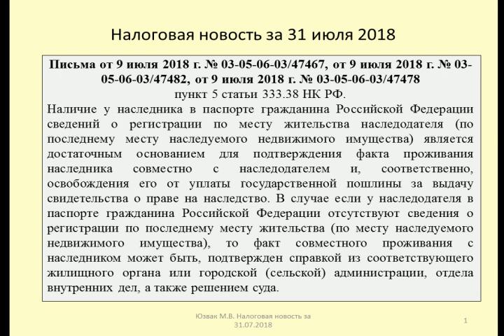31072018 Налоговая новость об освобождении от госпошлины при наследовании жилья / inheritance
Юзвак Максим рассматривает условия освобождения от госпошлины при наследовании жилья (Письма от 9 июля 2018 г. № 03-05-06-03/47467, от 9 июля 2018 г. № 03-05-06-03/47482, от 9 июля 2018 г. № 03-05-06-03/47478)
Maxim considers the conditions of exemption from state duty in the inheritance of housing (Letters dated July 9, 2018 № 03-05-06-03/ 47467, dated July 9, 2018 № 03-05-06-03/47482, dated July 9, 2018 № 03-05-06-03/478)

Оптимизация: наследство, оформление наследства, наследование, вступление в наследство, завещание, принятие наследства, юридическая консультация, наследство по завещанию, нотариус, наследники, имущество, наследство квартиры, недвижимость, квартира, наследование по закону, право на наследство, адвокат, новости, документы для оформления наследства, сгу тв, оформление наследства на квартиру, вступление в наследство по завещанию, екатеринбург, право, стоимость оформления наследства, наследство без завещания, приватизация, наследование кооперативной квартиры в киеве, покупка квартиры, квартира в наследство, юрист, первый образовательный канал, видео, закон, адвокат наследство, юрист наследство, наследование квартиры, наследственные дела,